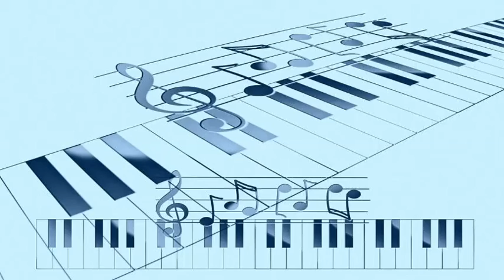Oscar Pettiford - Edge Of Love